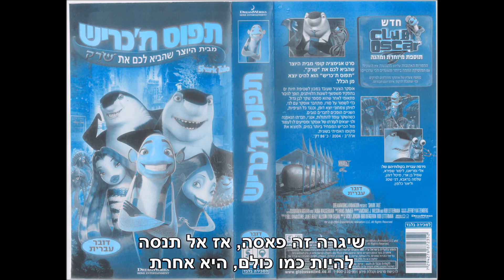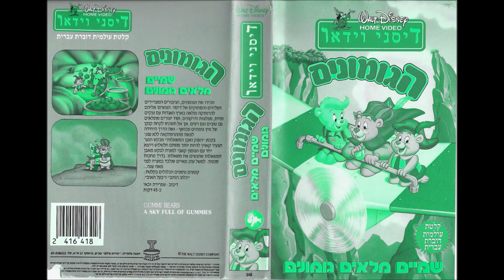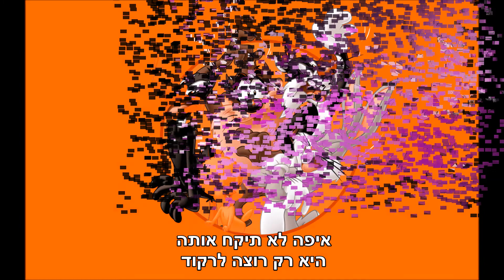משה פרץ ועומר אדם היא רק רוצה לרקוד